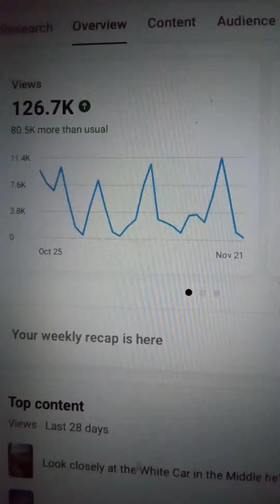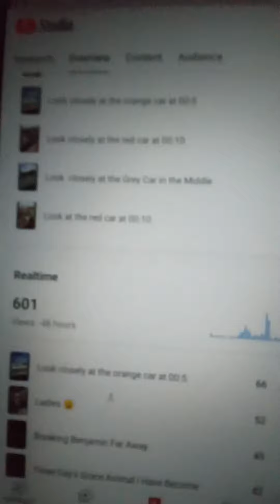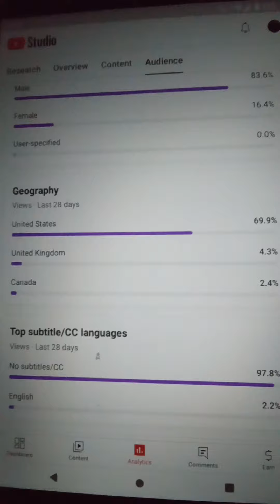My YouTube Channel History